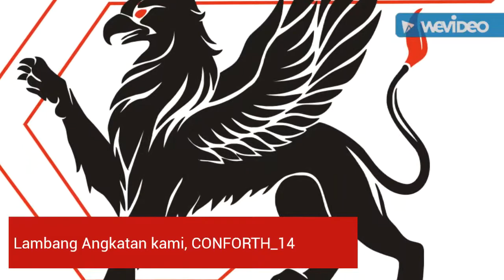Album Kenangan CONFORTH_14 - SMP Darul Hikmah Kutoarjo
Ada video baru nih!! Moment-moment indah yang dulu pernah kita jalani bersama, tak bisa dilupakan dan tidak dapat dipungkiri bahwa rasa kangen itu akan selalu ada ketika kita tidak bisa lagi bertemu.

Semua yang telah kita lalui bersama, janganlah kalian lupakan.
Mungkin kita takkan lagi bersama tapi jangan jadikan perpisahan sebagai pemecah persahabatan. Untuk yang akan melanjutkan perjuangan di SMA di Darul Hikmah, tetaplah solid dan lanjutkan kejayaan CONFORTH_14.
(Ammar Dwi)

Terima kasih Redku, kamu telah membuatku menjadi lebih dewasa yang bisa membedakan mana cewek yang cantik dan yang nggak. Pesan kepada Redku, Berjuanglah Redku dengan jubah pengorbananmu dan tebaslah kebohongan dengan pedang keikhlasanmu dan jadilah Red Generation yang sesungguhnya.
(Nanda Norma)

Semoga angkatan ini menjadi angkatan yang selalu kompak , disiplin, dan selalu berusaha untuk menjadi angkatan yang terbaik
(Bagas Aji)

Yuk klik link dibawah ini dan tonton videonya yaa...
Keseruan BAKTI SOSIAL TEMEN SMP!!! NAIK TRUK???
Kamera : HP Vivo Y35
Edited : Power Director
Mau request? Yuk tulis request kalian di kolom komentar...